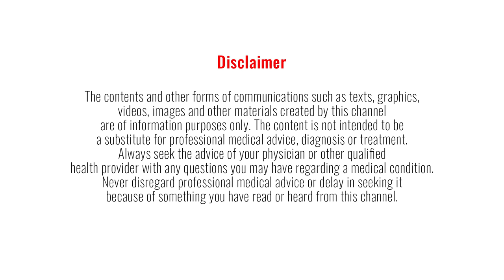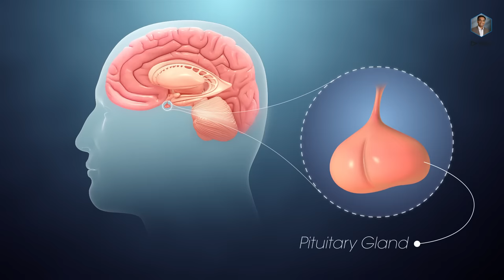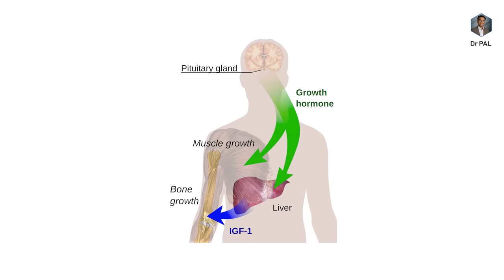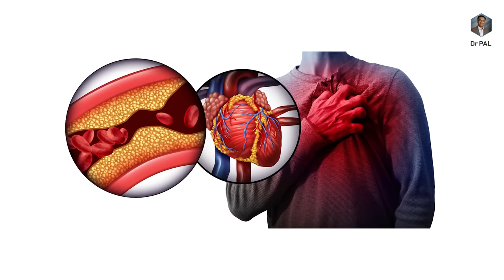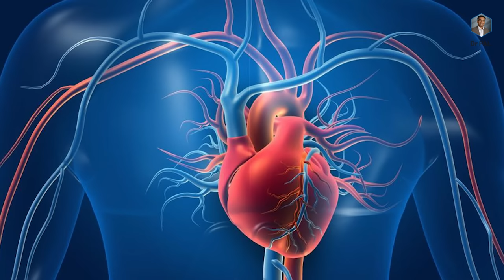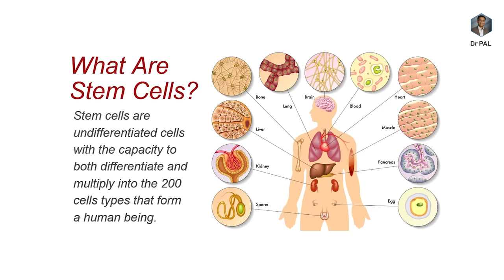What really happens when you don't eat (Fasting)? | Dr Pal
When you go on a fast,  what is actually happening to your body? In today's video we take a look at the physiology of intermittent fasting.